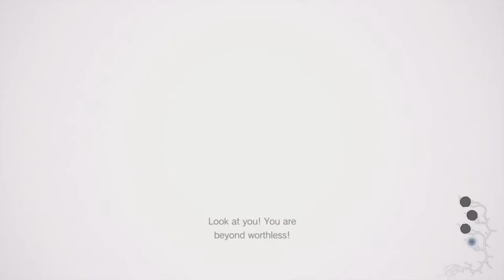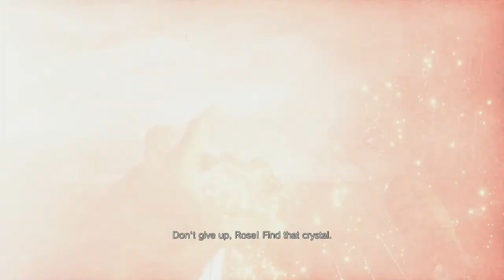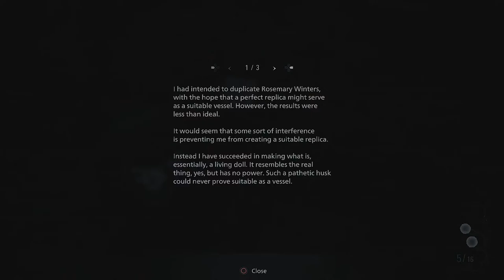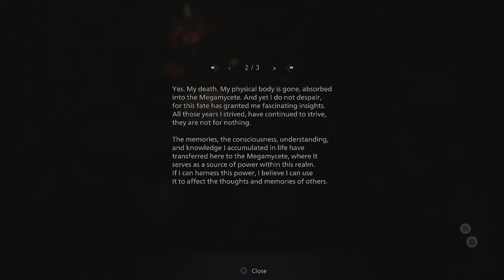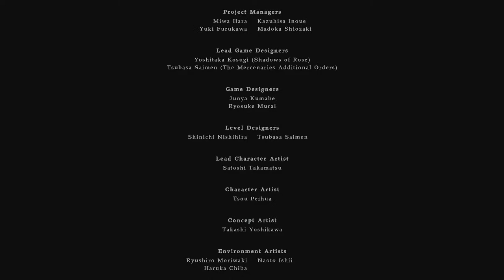Kite was here to play Resident Evil Village DLC: Shadows of Rose (Part 2)